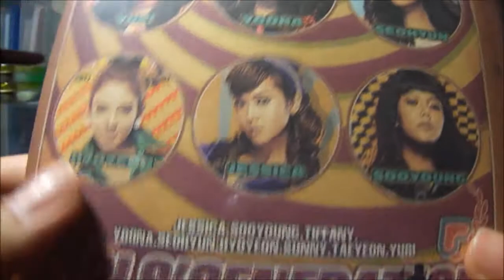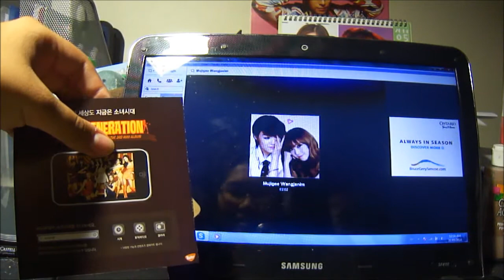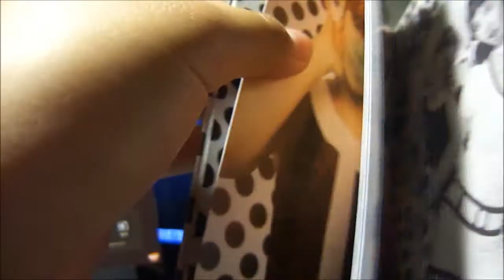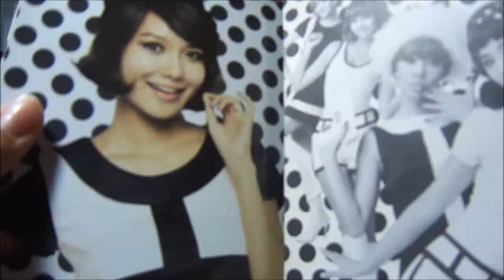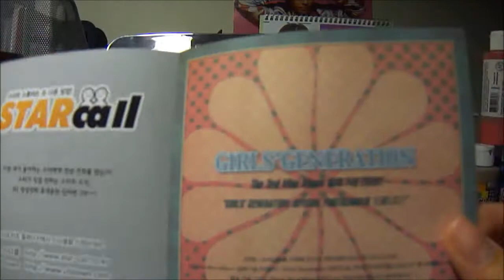SNSD's 3rd Mini Album Hoot unboxing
Not one of my favourite concepts...honestly what was SM thinking..